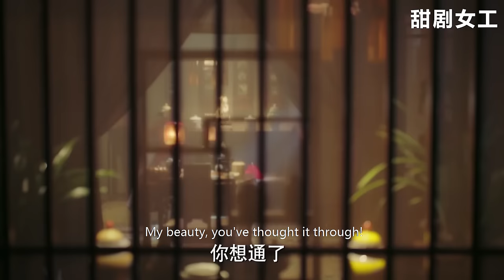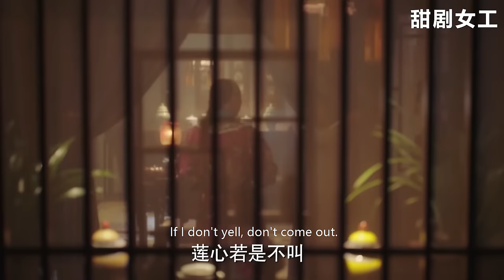高貴妃害如懿被禁足，逼得李玉和蓮心聯手演戲，讓她一夜失去所有寵愛，哈哈！